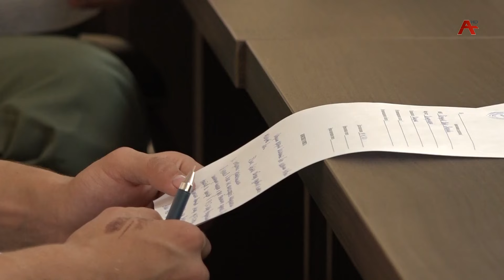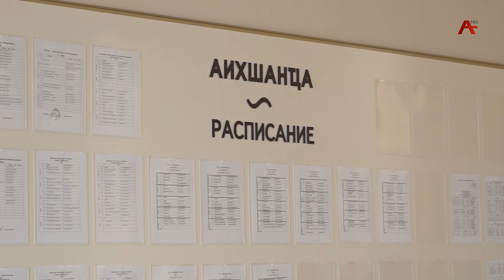Аҧснытәи аҳәынҭқарратә университет аҿы адкыларатә ҧышәарақәа цоит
Иазгәаҭатәуп, сынтәа иҭало рхыҧхьаӡара ҵыҧх аасҭа ишеиҳау. Есышықәса еиҧш сынтәагьы, ауниверситет иҭало иалырхуа азанааҭқәа рыбжьара иҟоуп еиҳа аҧыжәара зырҭо, аха иҟоуп афакультетқәа арзаҳалқәа маҷны иахьаларҵаз.Ишҧамҩаҧысуеи аҧышәарақәа?Изеиҧшроузеи абитурентцәа ргәалаҟазаара?Алика Ҭраҧшьҧҳа ланҵамҭаҿы иаҳзеиҭалҳәоит.